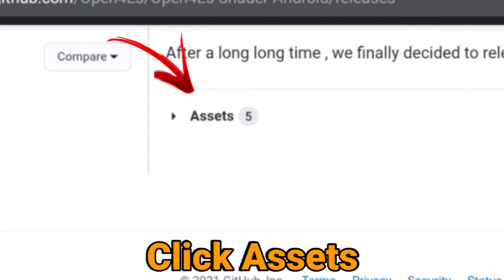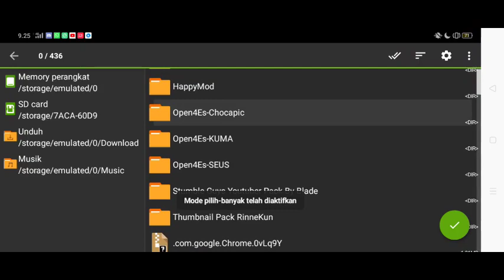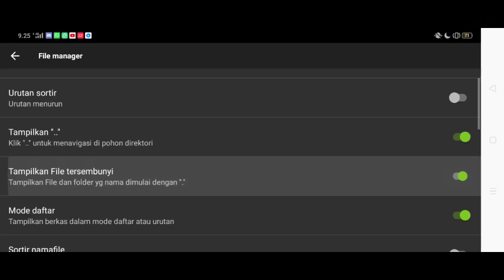Tutorial Cara Install Open4Es Shaders di PojavLauncher - PojavLauncher tutorial #2